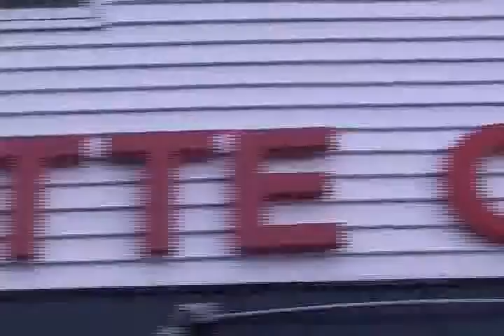Hooked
Delaware Valley High School T.A.T.U.
Milford, PA